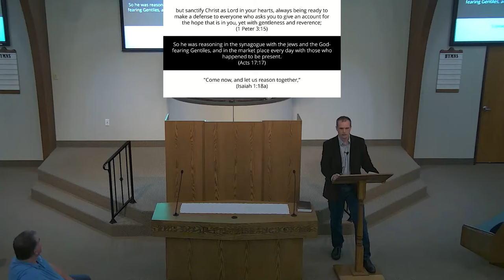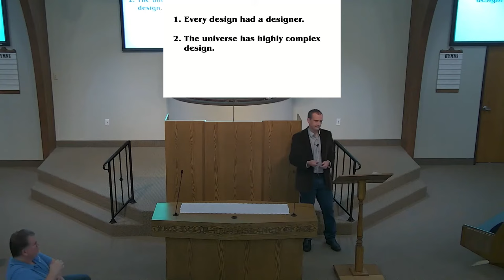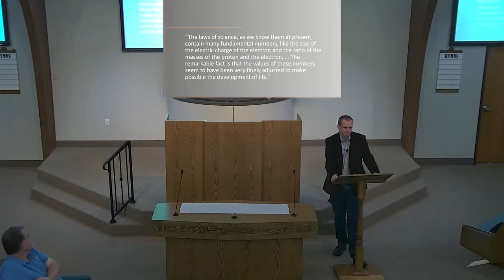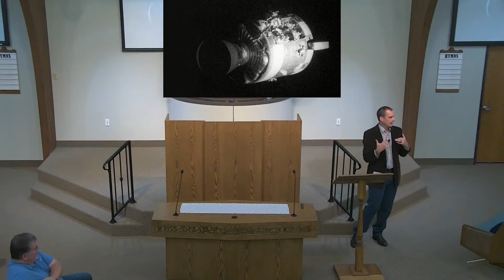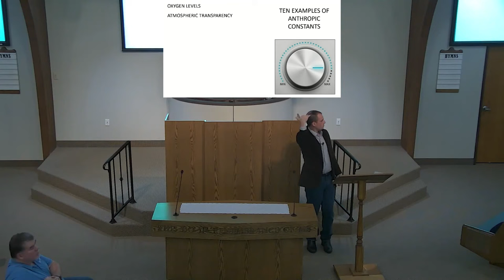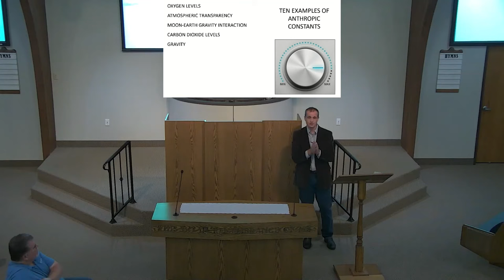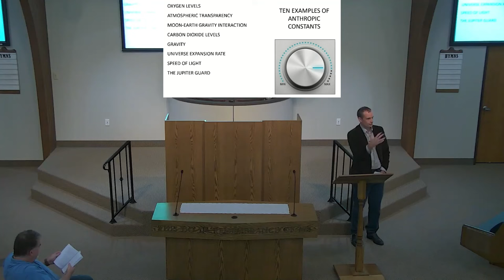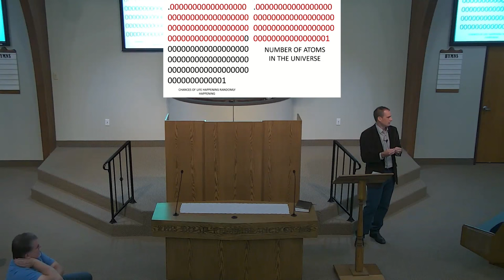2021-07-28 - Anthropic Constants (Scott Beyer)